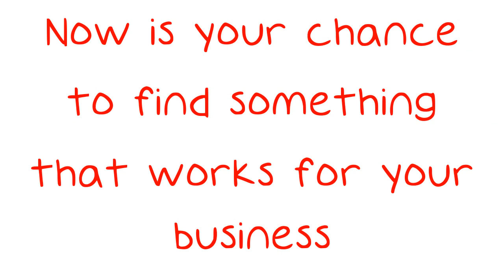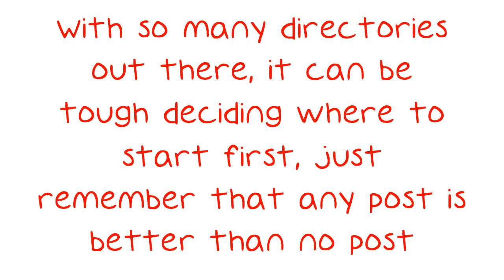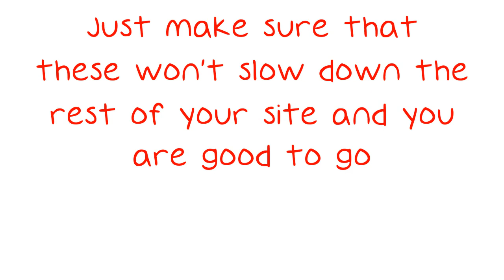Internet Marketing Like A Pro For Beginners.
Internet Marketing Like A Pro For Beginners. Nowadays, the need for effective internet marketing is on the rise. The demand for better promotion of products and services online leads to some very innovative strategies and tools. Now is your chance to find something that works for your business. Here are some tips that you can use to get you started with finding the strategy you need.